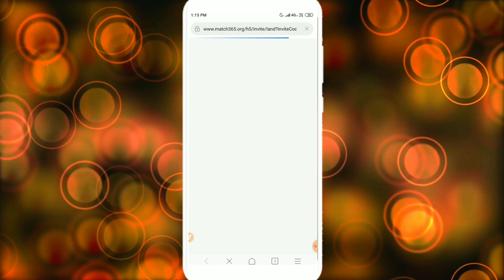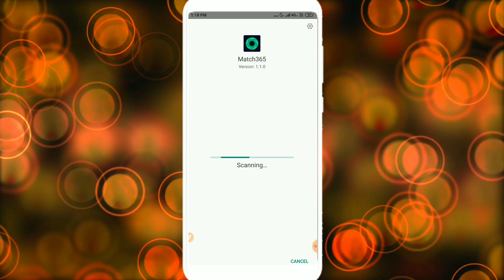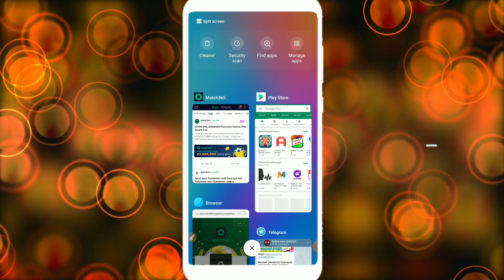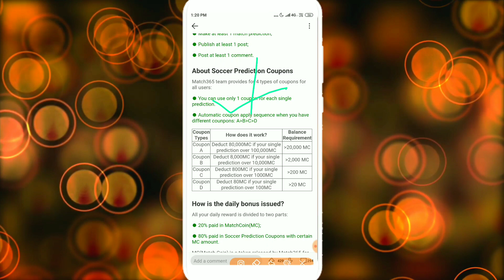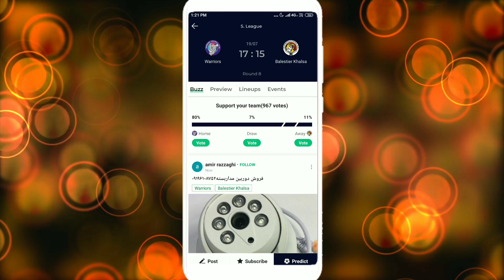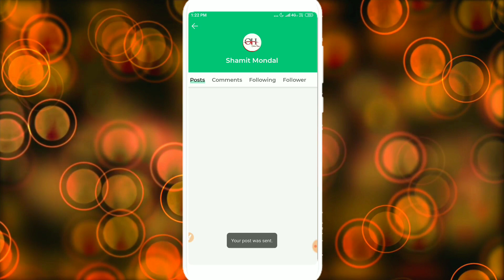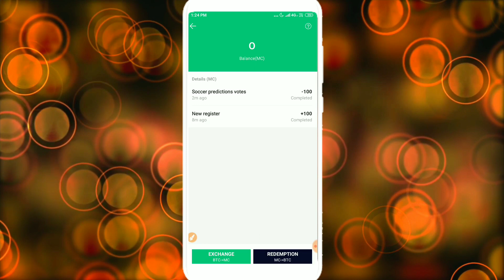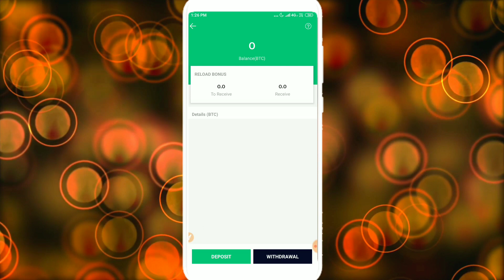😱OMG!! Match365 Earn upto 1BTC- ₹7,16,092 Rupee !! Earn $200-$300 Per Day Easily !! $10,397USD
1. Match365 full Tutorial.
2. All About Match356.
3. Match365 New Earning App Full Process.
4. BTC Earning New App Same As Pivot/Hapo.
5. Earn 1BTC Today ₹7,16,092 Rupee.